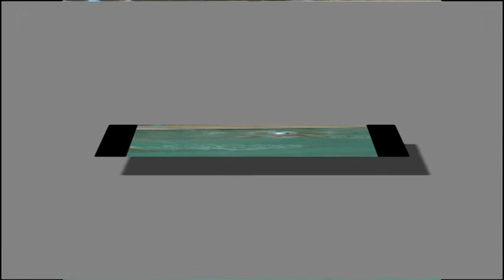Kanizsa - Szeged III- IV negyed összefoglalója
A Kanizsán rendezett négy csapatos felkészülési torna
Kanizsa - Szeged meccs
III. és IV. negyed összefoglalója.